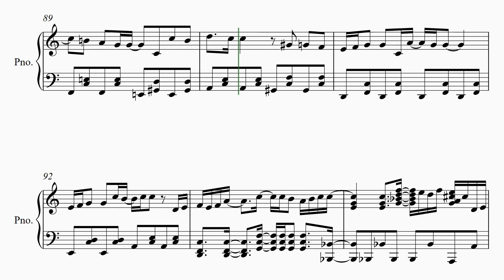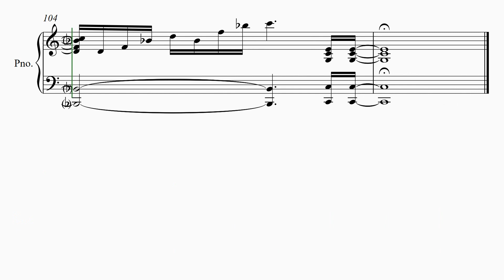【シェアして！ プリキュア】 里空 ピアノ 楽譜 耳コピ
ヒーリングっど♥プリキュア　　2020
【シェアして！ プリキュア】
   五條真由美

21才知的障害を伴う自閉症の息子が毎日楽譜作りを楽しんでいます。

自閉症
里空
耳コピ
シベリウス
ピアノ
楽譜
autism
Sibelius
music dictation
piano
자폐증
귀카피